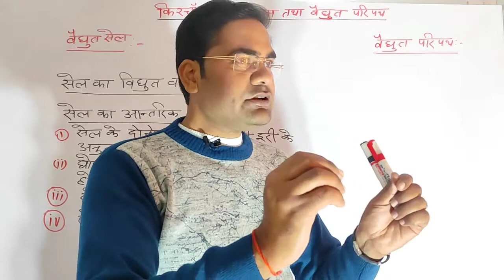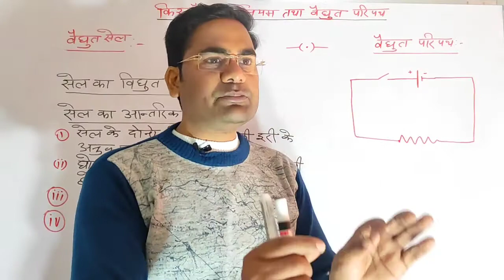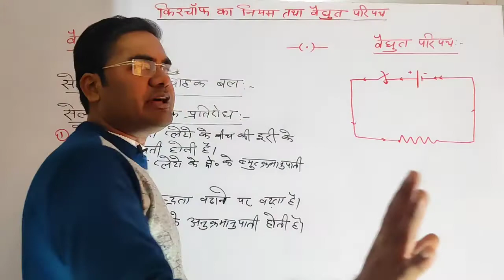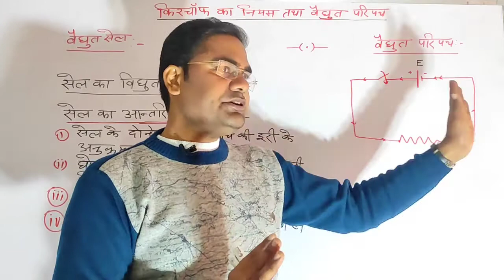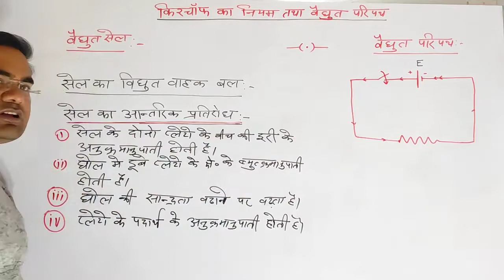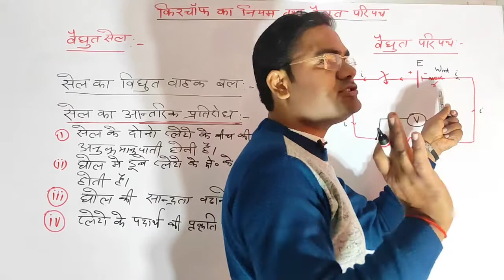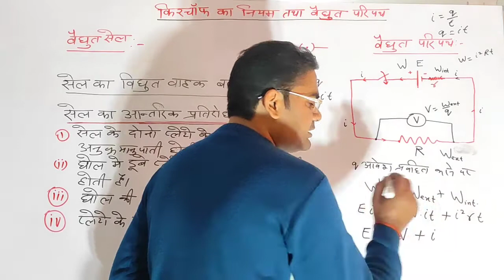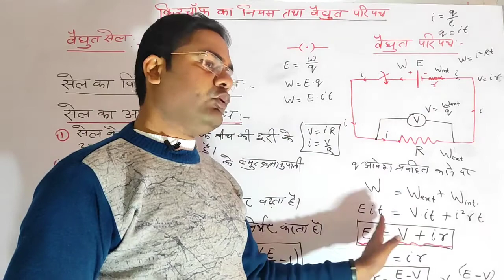Lec.01,किरचॉफ का नियम तथा विद्युत परिपथ, आंतरिक प्रतिरोध, सेल का विद्युत वाहक बल, वैद्युत सेल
Lec.01,
किरचॉफ का नियम तथा विद्युत परिपथ,
आंतरिक प्रतिरोध,
सेल का विद्युत वाहक बल,
वैद्युत सेल